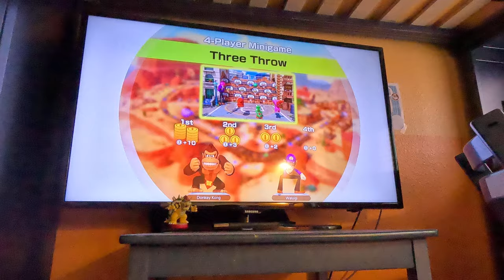(4K60fps) Super Mario Party Jamboree Episode 79 - Victorious Western Land Part 3 (30 Turns)